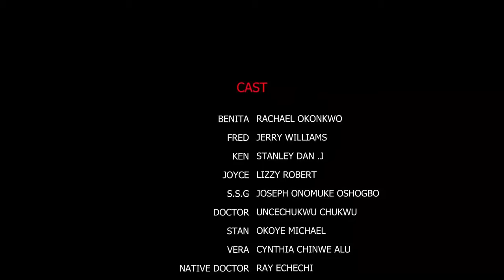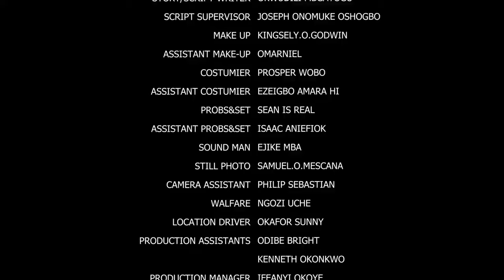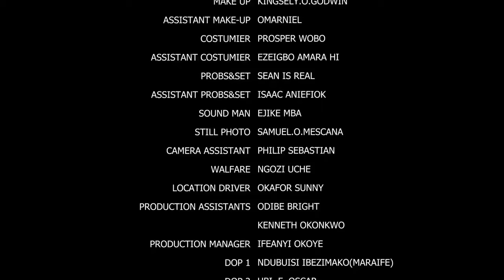Do Not Cry After Watching This 2024 New Beautiful Movie Of Rachael Okonkwo & Frederick Leonard